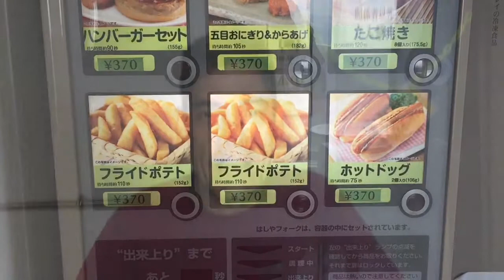23 Hour Ferry from Okinawa to Kyushu 🚢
I begin my 100+ day trip around Japan with a 23 hour ferry ride from Motobu, Okinawa to Kagoshima, Kyushu.